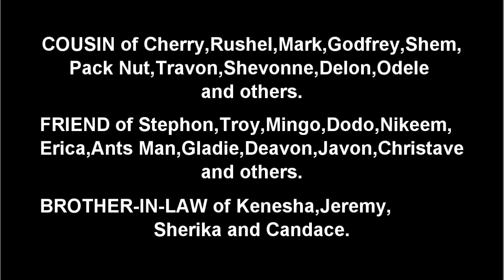Death Announcement - Azuma Dejone